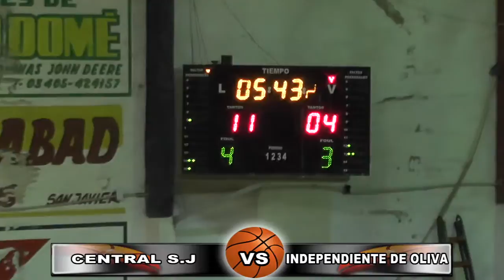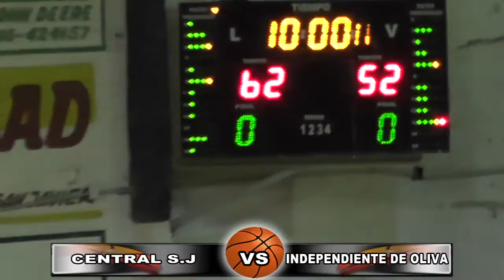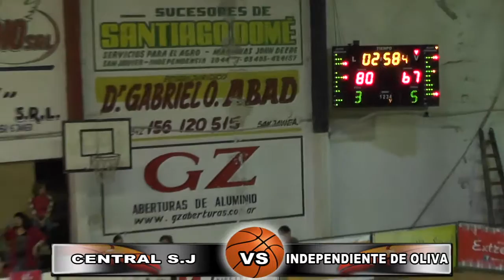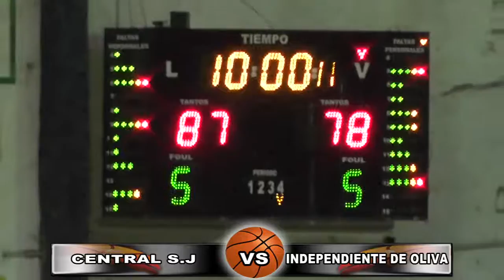2016/11/14 TFB CENTRAL VS INDEPENDIENTE DE OLIVA